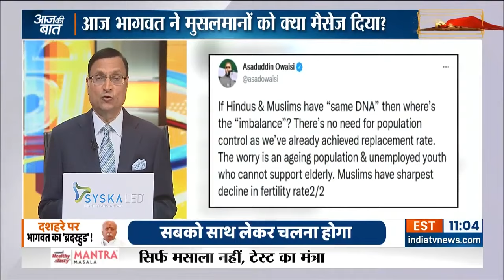Aaj Ki Baat: Mohan Bhagwat के भाषण में कोसोवो और ईस्ट तिमोर का ज़िक्र क्यों? | RSS Dussehra Rally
RSS Dussehra Rally | RSS | Mohan Bhagwat: RSS Headquarter में सर संघचालक Mohan Bhagwat ने आज RSS और मुसलमानों के रिश्ते के बारे में खुलकर बात की. आज मोहन भागवत ने बताया कि मुसलमानों को लेकर RSS के मन में क्या है.